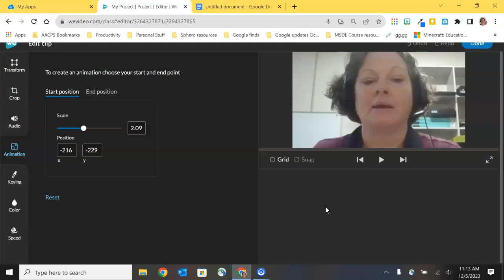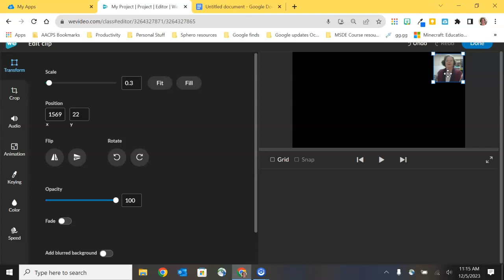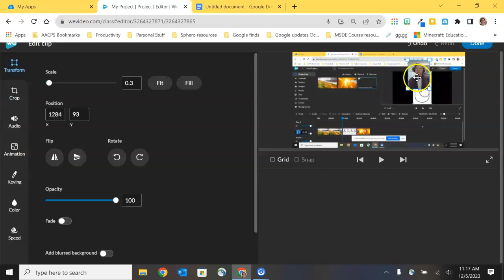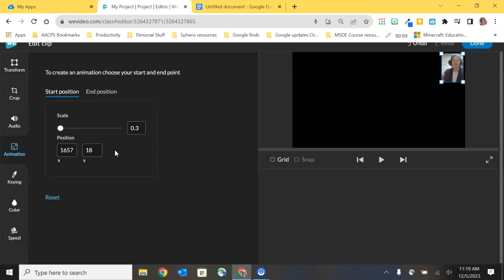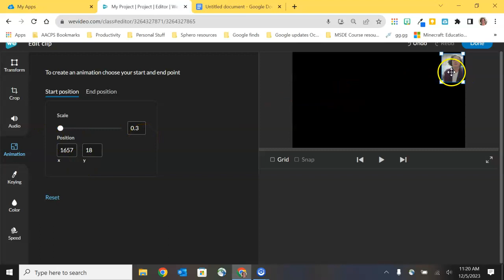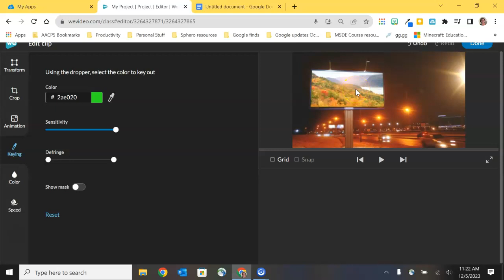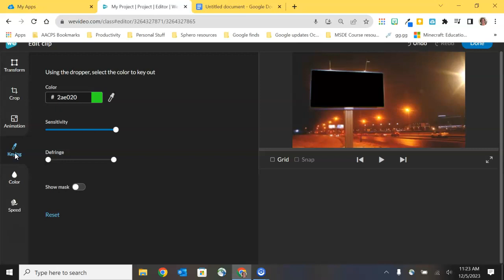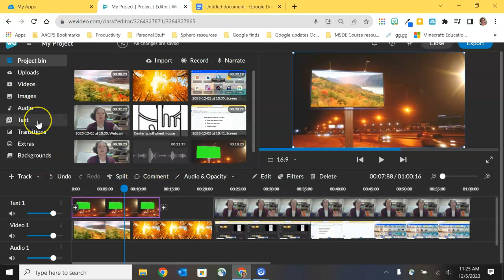Editing Images and Video Clips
This video is the third in a series about the tools and features in the revised Next Gen version of WeVideo. In this video we focus on the tools to edit video and image clips including menu options to Transform, Crop, add Animations, Key (utilize green screen), adjust Color, and more.